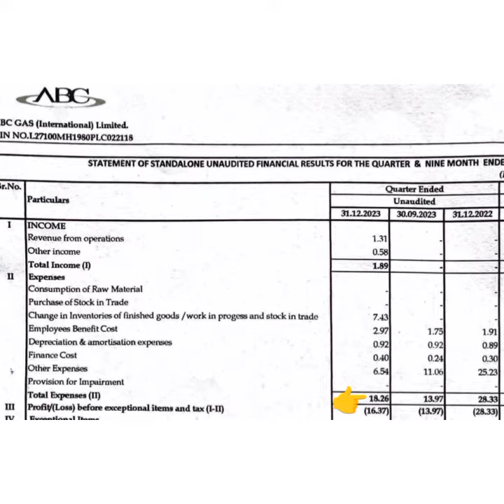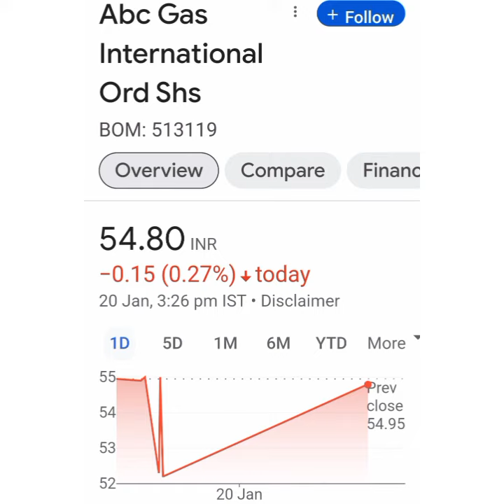ABC GLOBAL Ltd Share Latest news💥Q3 Result💥आगे क्या करे📉Buy Hold Sell📈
world news
abc news
Abc global share latest news
breaking news
us news
live news
daily news
abc news live
streaming abc news
news abc
streaming news
abc streaming
international news

live news coverage
livestream
live news stream
politics news
live events
news today
hindi news
nightly news
news portal
db live
db news
hindi newspaper
news india